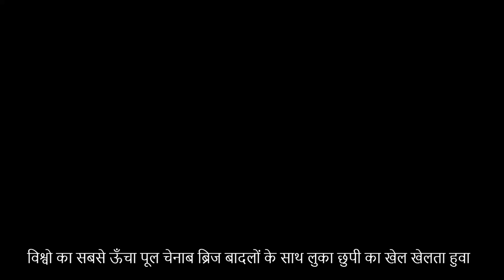Chenab Bridge, the world's highest Railway Bridge, playing hide and seek with clouds